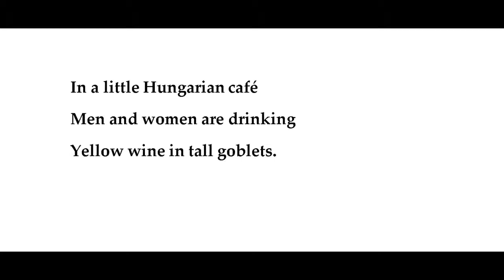"The Fiddler," by Lola Ridge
Poem, in the public domain. Ridge (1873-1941) was an Irish-American and is considered to have been among the Imagists.  She was also an Anarchist. Recording is mine. Images from wikimedia commons.